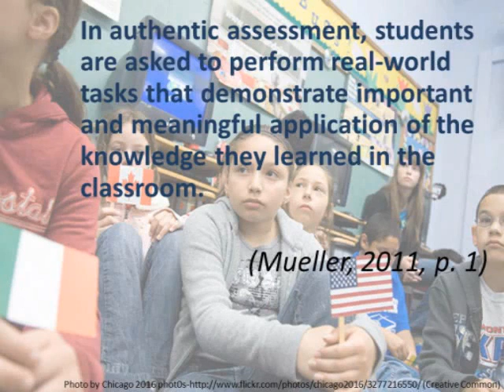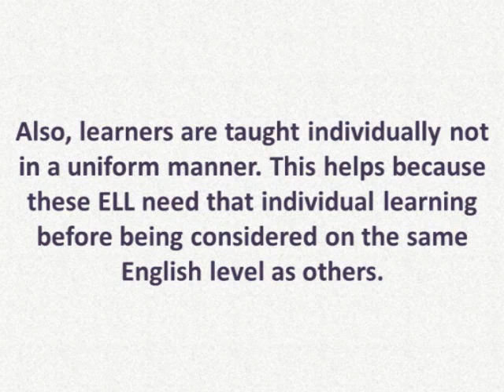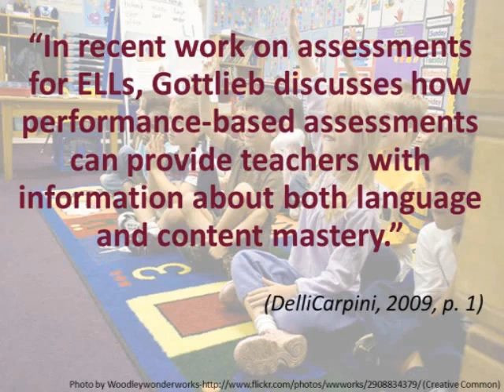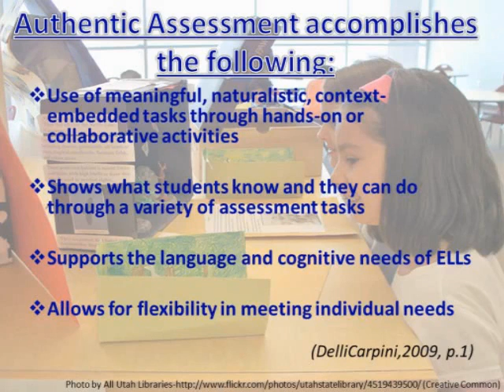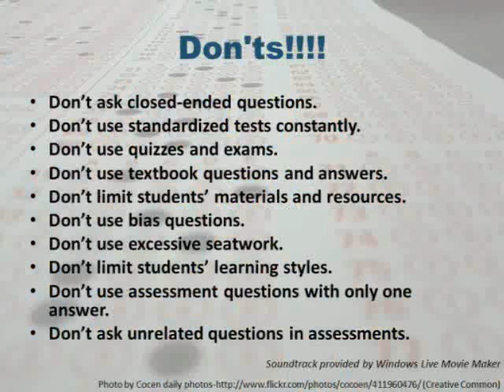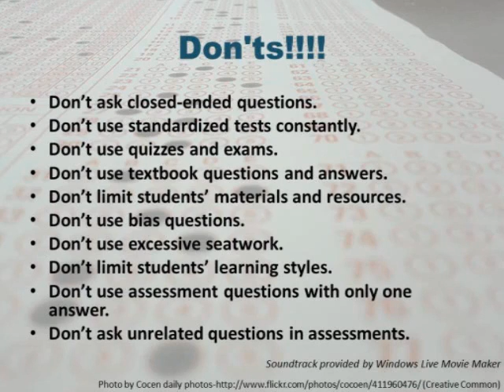Authentic_Assessment_BEEP2.wmv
student-authored video module